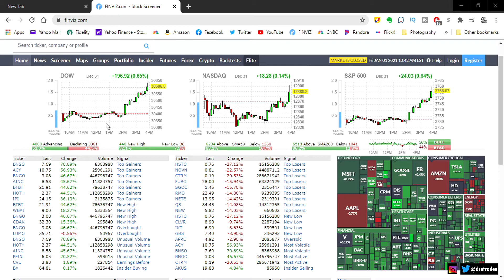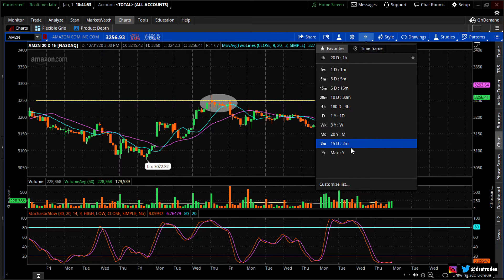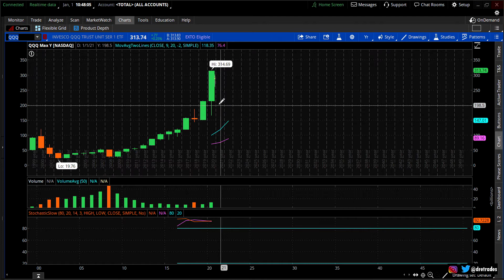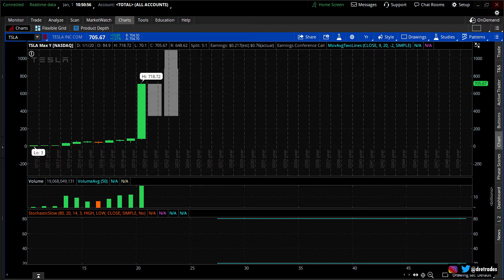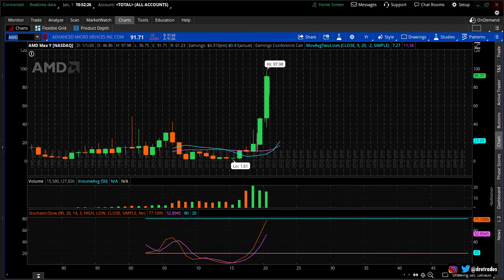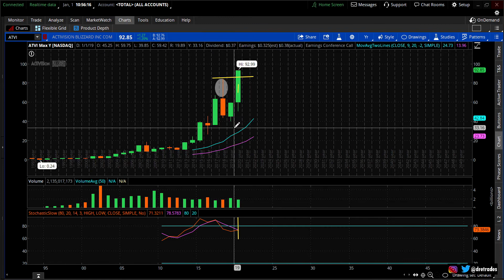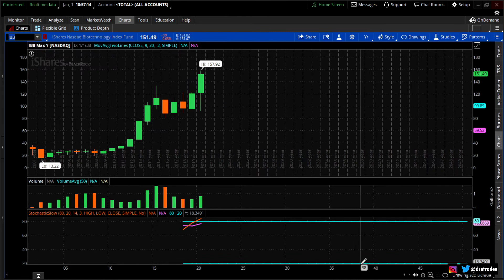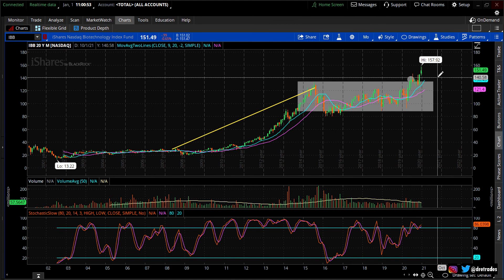Best Stocks for 2021 and the Years to Follow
In this video, I update you on the hot Amazon stock trade (AMZN stock) plus we do the charts and technical analysis with yearly candlestick bars on the market.  Stocks to include are the fang stocks, plus tsla stock and msft stock.  Preview:  Tesla stock looks like it's going much much higher from here.
I give you my best trading ideas for 2021.  It's not much but these hot stocks can make you some money as they are just really about to move.  Plus we talk about the sector that's about to be the hottest for the next several years.  You have to watch the video for that stock reveal.